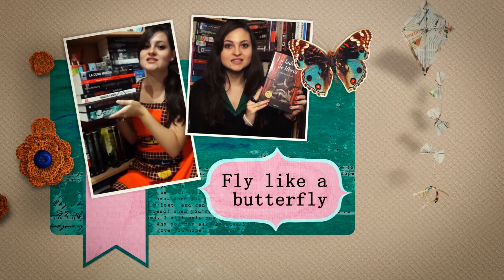Bajo La Misma Estrella para siempre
Bajo la misma estrella sale en DVD y Blu-ray pronto en España, y entre algunos booktubers os daremos a conocer todos los detalles en nuestros canales. ¡Estad atentos porque además hay un sorteo en marcha!

εїз Wishlist

Gracias a todos por dedicar vuestro tiempo a ver mis vídeos.
♥¡Felices lecturas!♥